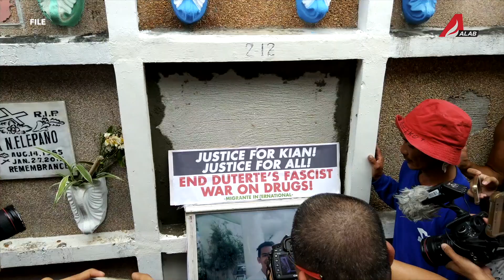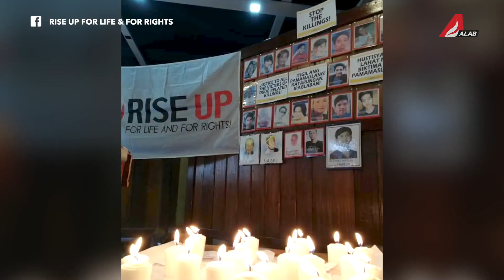Duterte at ICC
Panoorin ang reaksyon ng mga nanay ng biktima ng War on Drugs matapos hilingin ng ICC na buksan ang imbestigasyon tungkol dito.